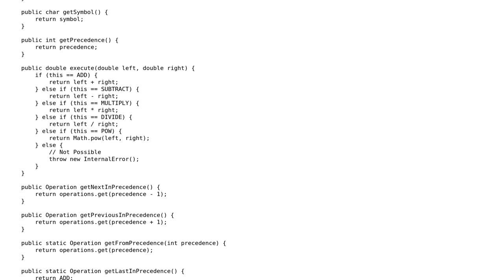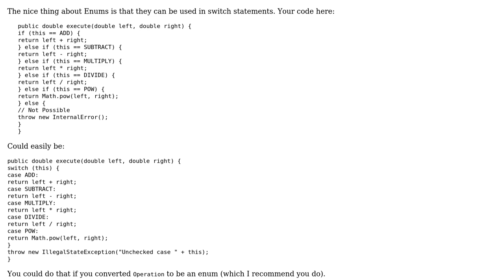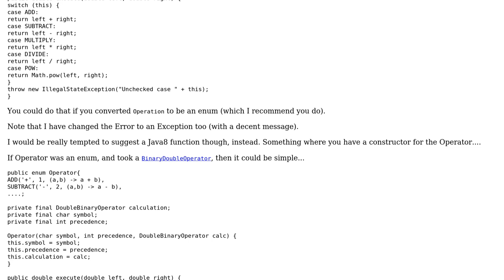Code Review: A (late) Simple Calculator (2 Solutions!!)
Code Review: A (late) Simple Calculator

With thanks & praise to God, and with thanks to the many people who have made this project possible! | Content (except music & images) licensed under CC BY-SA | Music | Images & others | With thanks to user TheCoffeeCup user rolfl user 200_success and the Stack Exchange Network Trademarks are property of their respective owners. You are responsible for your own actions.